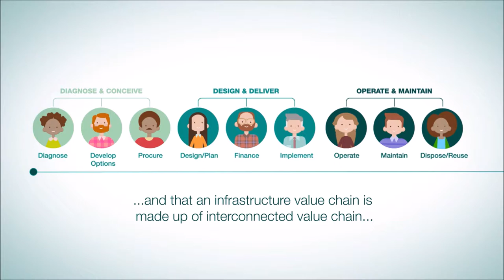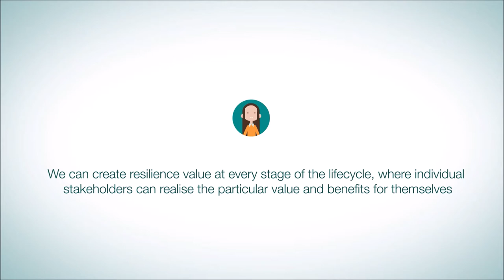A value-driven approach to resilience of critical infrastructure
Ensuring that critical functions of infrastructure systems are delivered and maintained means that communities are protected, connected and provided for in ordinary as well as extraordinary circumstances is what we define resilience value.

As part of the Resilience Shift, we are testing how a value-driven approach could help with implementing resilience.